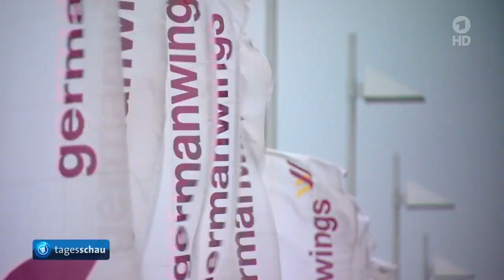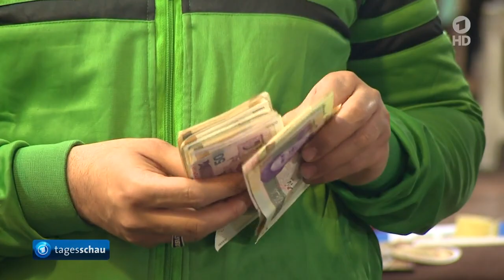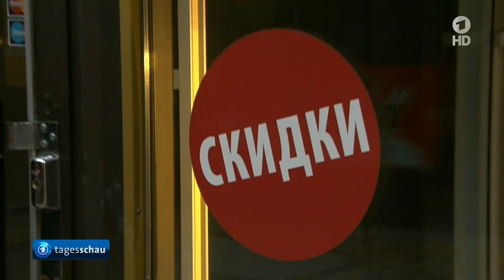tagesschau 20:00 Uhr, 30.03.2015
Themen der Sendung: Neue Erkenntnisse über den Co-Piloten der Germanwings-Maschine, Probleme mit dem Sturmgewehr der Bundeswehr, Atomverhandlungen mit dem Iran in Lausanne, Allianz setzt Angriffe im Jemen fort, Merkel zu Besuch in Finnland, Gaskraftwerk Irsching soll stillgelegt werden, Steffi Jones beerbt Silvia Neid als Trainerin der DFB-Auswahl der Frauen, Regisseur Helmut Dietl gestorben, Das Wetter